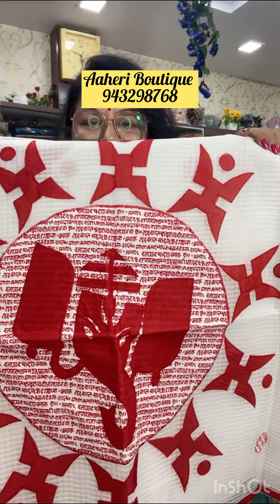MAA BORON SAREE || EPI-321(11/10/23) cod available . Booking no WP 9432987688 /7003091749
1 no deshbandhu road
Nabagram
Konnagar
Hooghly
712246
Ph pay / G pay 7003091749